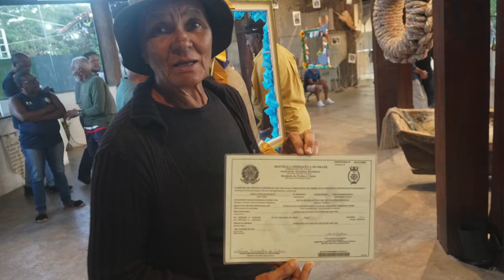HISTÓRIAS BUZIANAS - O PESCADOR FALA DA IMPORTÂNCIA DA MULHER NA SOCIEDADE BUZIANA.